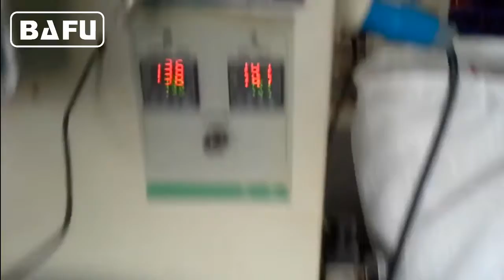automated cake packaging line, bread packaging line, automated biscuit packaging line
FWC350 high speed horizontal flow-pack machine with in-line feeder for the automatic feeding and wrapping of small and medium sized products, like small confectionery, chocolate bar, cookies, cake etc. The machine will automatically arrange products into a single file before automatically feeding them into the wrapping section. The machine will wrap at 300-500 wraps per minute and will speed up and slow down to the speed of the production machines feeding it.